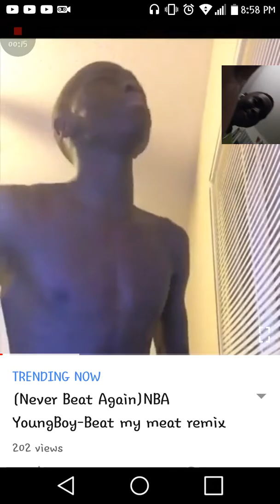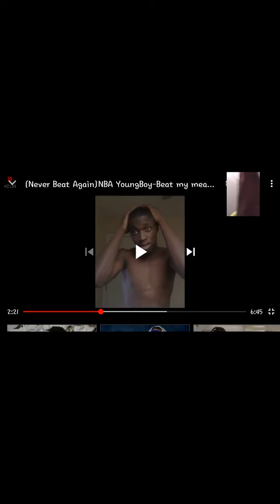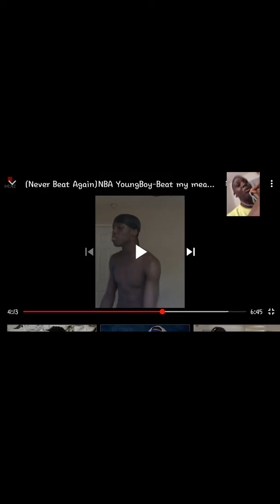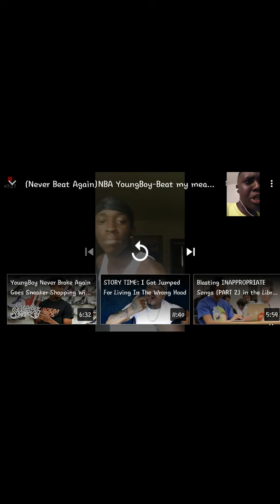(NBA NEVER BEAT AGAIN) this dude is to dang funny bruh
😂😂😂😂 ANOTHER BANGER